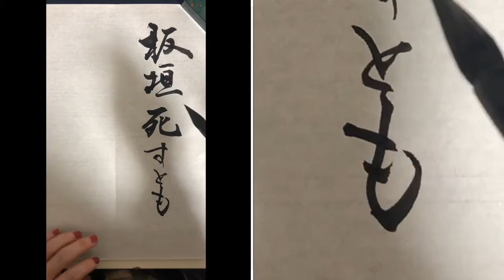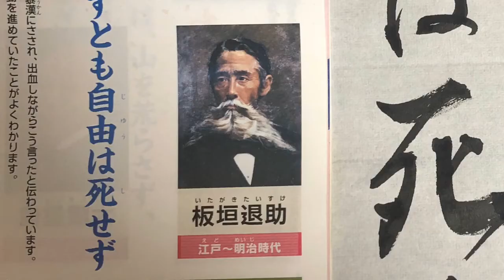【今日の名言】板垣退助「板垣死すとも自由は死せり」